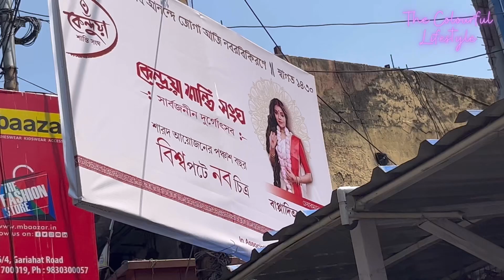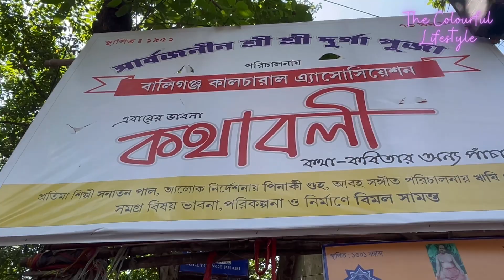Kolkata Durga Puja 2023💃🏻 || কলকাতার দুর্গাপুজো ২০২৩ শুরু হয়ে গেল 🥰💃🏻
Kolkatar Durgapujo 2023 শুরু হয়ে গেল